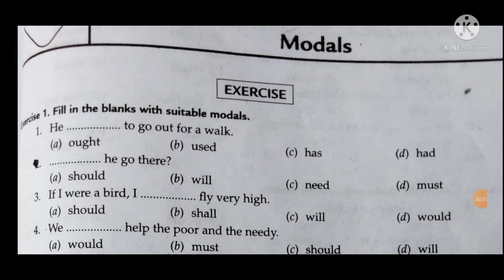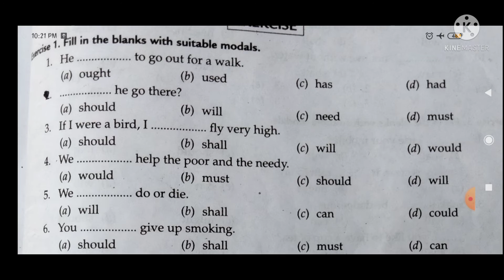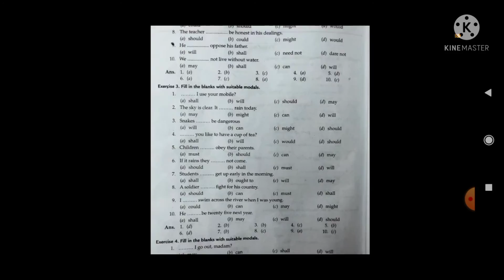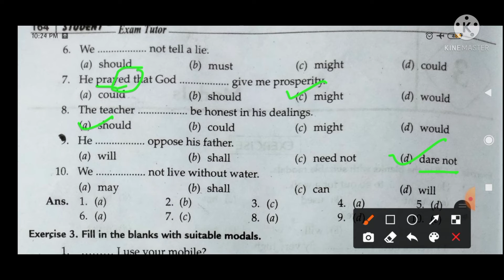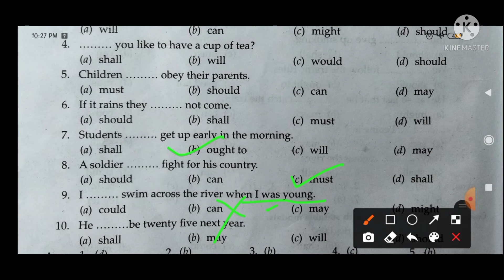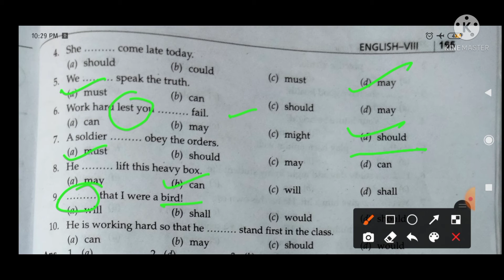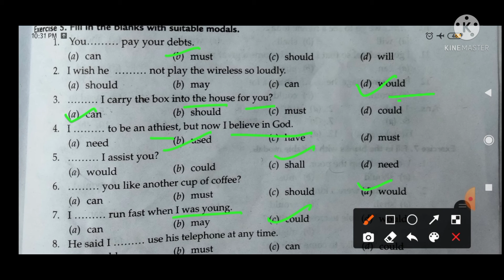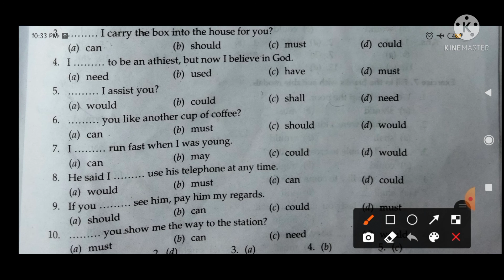modals in English grammar/modals exercise for practice/modals/